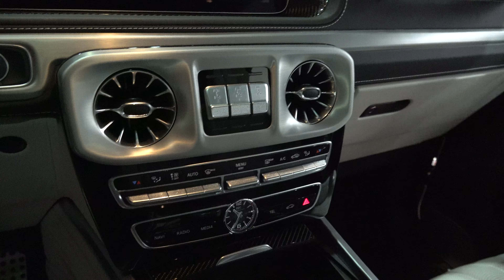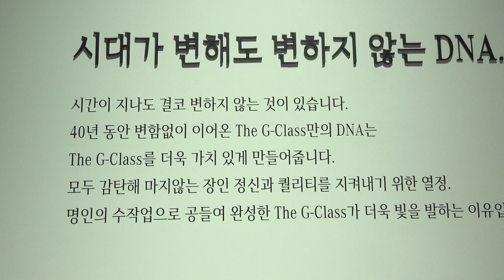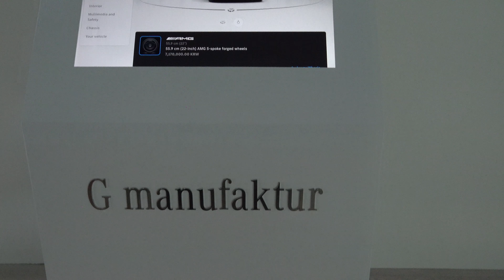Mercedes-Benz, AMG, G 63 K EDITION20, V8 BITURBO, G manufaktur, The G Class, 서울모빌리티쇼, 일산 킨텍스 2023040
Seoul Mobility Show, KINTEX 2023